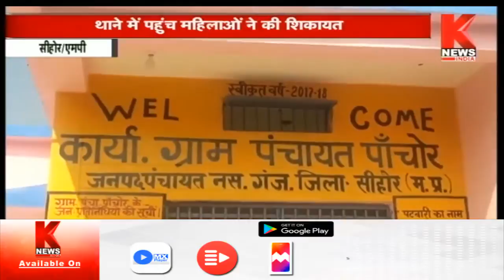Sehore : ठगी का शिकार हुई कई ग्रामीण महिलाएं || Knews